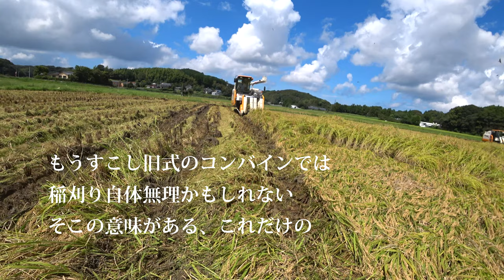【会社員実家農業手伝う】もうネタがなくなってきてイセキJapan4075奇跡の稲刈り令和元年の台風で・・・